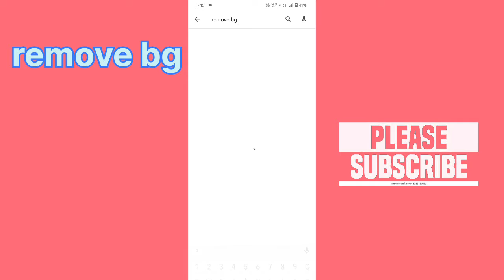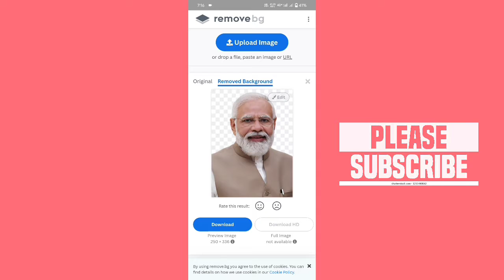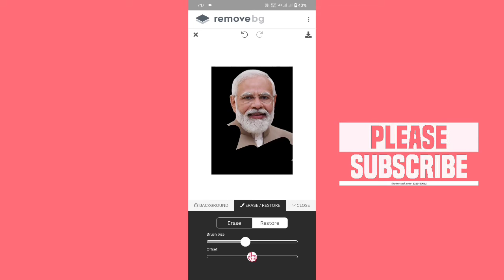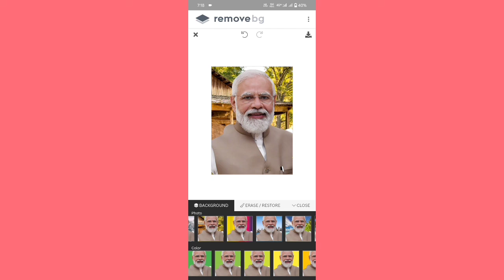Photo background edit only 2 minutes mei ।